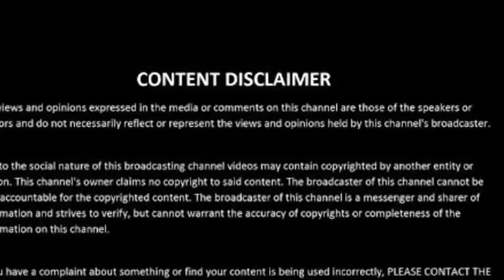Quick Tip Kettle Bell Squats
Quick Tip
Kettle Bell Squats